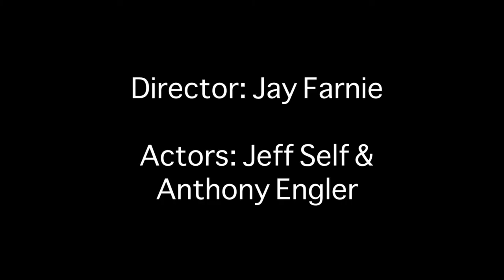Barrel - Short Film